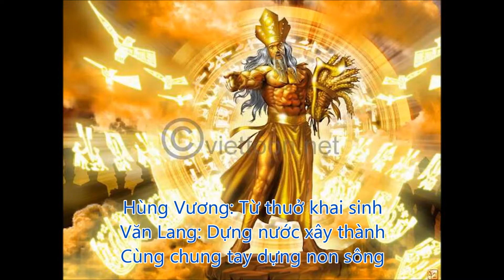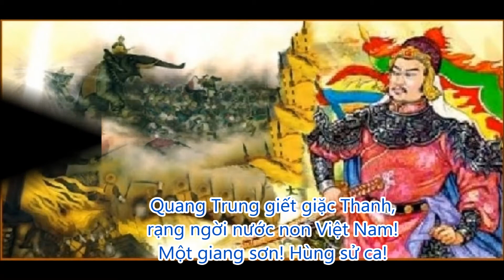Việt Nam Hùng Sử Ca (Nhạc & Lời: Cao Minh Hưng) trình bày: Ban Hợp Ca CLB Tình Nghệ Sĩ